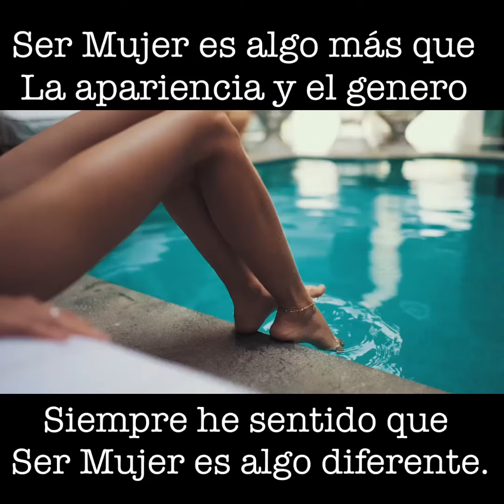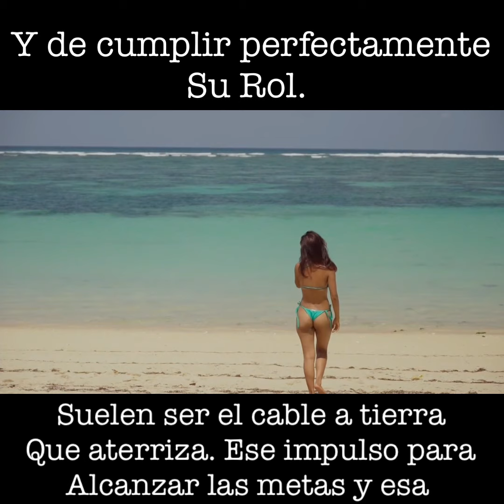El Verdadero sentido de la Feminidad, se tu misma, vibra alto.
Una mujer es una persona del sexo femenino, se trata de un termino que se utiliza en contraste a hombre o varón.
El uso mas especifico de la palabra mujer está vinculado a la persona del sexo femenino que ha llegado a la pubertad o a la edad adulta. Por lo tanto, la niña se convierte en mujer, según los parámetros culturales, a partir de su primera mestruación. El rol social de la mujer ha cambiado a lo largo de la historia, durante siglos, la sociedad consideró que la mujer debía limitarse a cumplir sus funciones de esposa y madre. Con el tiempo, las mujeres comenzaron a ocupar roles mas relevantes en distintas funciones, tanto en el mundo del trabajo, como en la política. En la actualidad, es habitual encontrar mujeres ejerciendo la presidencia de un país, como ocurrió en chile con Michelle Bachelet, Cristina Fernandez en Argentina o dirigiendo empresas como Carol Bartolo en Yahoo!

¿Qué es ser mujer? A simple vista esta pregunta resulta fácil. Sin embargo, cuando me senté a reflexionar la respuesta, fue más difícil de lo que parecía. ¿Cabe en una sola definición?

El rol de la mujer en la historia y en la actualidad ha sido crucial en la evolución de la humanidad. Mujeres aguerridas, fuertes y capaces.

Existen varios significados que representan a la figura femenina. En esta nota, presentamos lo que para 10 mujeres de diferentes áreas de la Pontificia Universidad Católica del Ecuador (PUCE) significa ser mujer.  Aquí, sus respuestas.

Ing. Marisol Chicaiza, secretaria del Decanato de Ingeniería
Mujer es significado de lucha y fortaleza en el camino de la vida. Es encontrar hermosura en las cosas más pequeñas. Es sonreír y reflejar alegría desde el alma.

También es mirarte al espejo, sonreírte a ti misma y con coraje enfrentar un nuevo día.

Dra. Ruth Jimbo, decana de la Facultad de Medicina
Mujer, sinónimo de fortaleza, resiliencia, amor. El papel de la mujer en la sociedad es clave, tanto en el cuidado familiar como en el desarrollo de la ciencia.

Las mujeres tenemos que demostrar con nuestro trabajo el gran potencial que tenemos. A lo largo de la historia, hemos impulsado los mayores logros, sin embargo, nuestro trabajo ha sido invisibilizado.

Jeny Ramírez, personal de limpieza Workforce
Las mujeres podemos todo. Tenemos talentos y mucha fuerza para salir adelante. Ahora nosotras no dependemos de nadie. Lo que queremos lo hacemos muy bien. Esto aplica a cualquier ámbito de la vida.

Nohelia Rivas, estudiante de la carrera de Derecho
Siento que hay tantas definiciones y que todas son correctas. A mí me tocó vivir la definición en la que ser mujer es poder tomar mis decisiones. Poder alzar la voz, estudiar y disfrutar.

Sin embargo, no es una realidad para todas. Ser mujer también es una lucha de supervivencia. No siempre nos sentimos seguras en las calles, casas, trabajos o escuelas. La sociedad aún tiene una deuda histórica con las mujeres y las niñas.

Dra. María Fernanda Rivadeneira, coordinadora de la maestría en Epidemiología para la Salud Pública.
Hay mucho que podría decirse de la mujer, sus distintos roles y las múltiples facetas que encara. Yo resalto su rol de “cuidadora”, es decir, la que teje los hilos del cuidado. Ya sea en su familia, su núcleo cercano, en su trabajo, grupo social o en su comunidad.

Este papel delicado y singular es, a mi modo de ver, el que sostiene la vida. En él reside gran parte de la grandeza de la mujer, madre, hermana, tía, abuela, amiga.

Al mismo tiempo, es un rol complejo, sumamente invisibilizado y desigual. A ello se adiciona una serie de “modelos” que la sociedad actual nos ha impuesto. Estos suponen un tributo de renuncias y espejos sobre los cuales queremos reflejarnos y que no nos corresponden.

Quisiera un futuro donde nuestras hijas, hijos y sociedad compartan el rol del cuidado de forma más equitativa, solidaria y libre de modelos impuestos.

Camila Espín, estudiante de la carrera de Comunicación
Mujer es sinónimo de valentía, fortaleza y sabiduría. Somos personas sensibles con capacidades diversas, dispuestas a comprender el entorno y actuar con sentido.

Ing. Ana Vázquez, directora de Adquisiciones
Ser mujer es tener un don. Podemos ser delicadas, pero somos más fuertes y aguerridas de lo que todos piensan. Somos sensibles y comunicativas, pero al mismo tiempo podemos ser como rocas llenas de fortaleza. Albergamos vida, permitimos su desarrollo y podemos ver nacer al amor de nuestras vidas.

Las mujeres alcanzamos todo lo que queramos ser. Somos seres de luz para nosotras mismas y un rayo de amor para todos a nuestro alrededor.

Sara Carrión, pasante en la Dirección de Comunicación Estratégica
Ser mujer significa fortaleza, resiliencia y astucia para saber adaptarnos a un mundo que no está pensando para todos.

Mujer Divina - JOE CUBA SEXTET

MUJER DIVINA - Jhon Alex Castaño (Video Oficial)